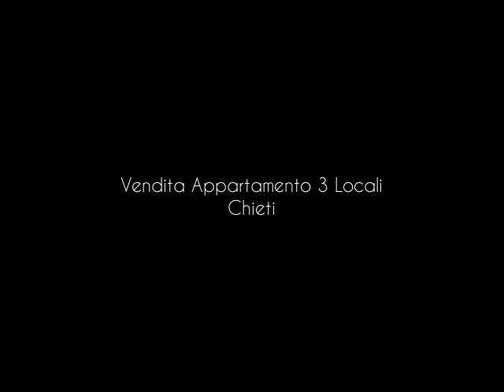Vendita Appartamento 3 Locali Chieti scalo zona colle dell'ara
Appartamento in vendita a Chieti Scalo, in Via Filippo Molino, ubicato in una zona residenziale e tranquilla a due passi da tutti i servizi e della principali vie di comunicazione. L'appartamento è ubicato in un condominio di recente costruzione al quarto piano con esposizione sud-est e servito da acsensore, con accesso carrabile e pedonale sulla corte condominiale riservata ai condomini dove con due posti auto di diritto all' appartamento. La casa sviluppa circa 87 mq e si compone da un ampio i ...